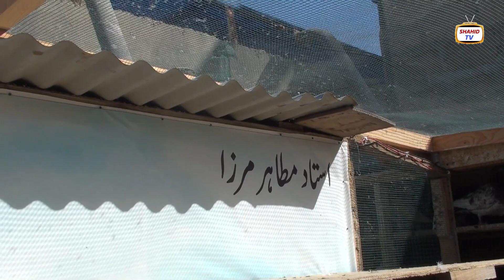Highflyer Pigeons Setup Visit | Imam Deen Teddy Sialkoti Kamager Golden Resulted Kabutar Setup Visit